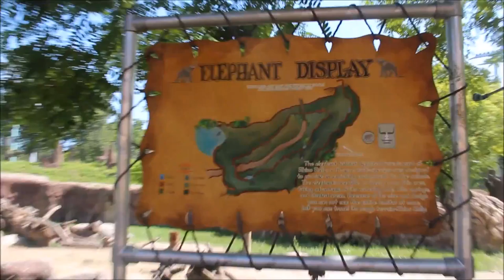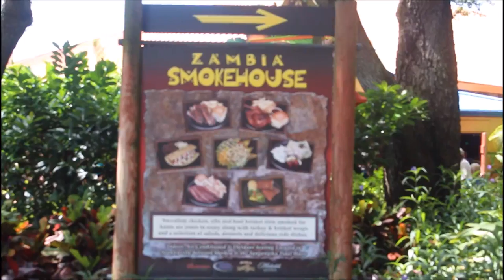Lowes Summer Programme 2014 VLOG 19 Busch Gardens & More Rain!